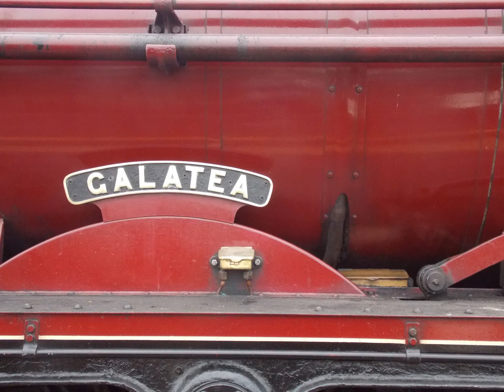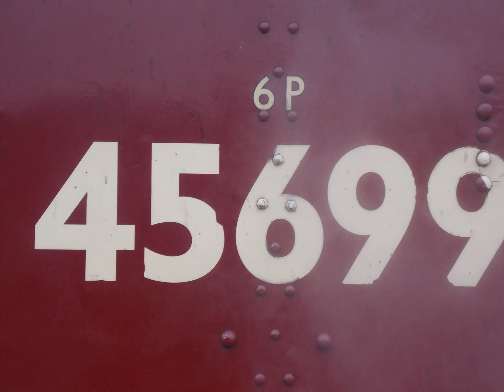45699 Galatea at Euxton Balshaw Lane L/E movement from Carnforth to Southall 20/3/2017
I just want to thank the Driver and Fireman for letting me on the footplate to take a couple of photos.